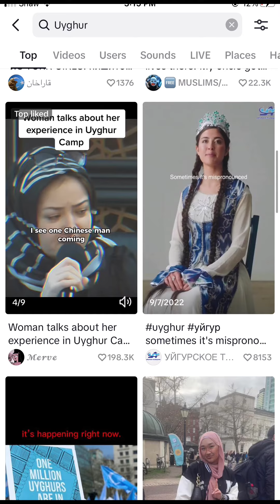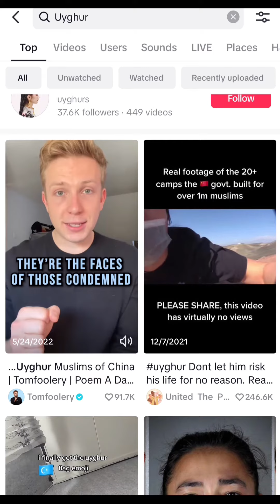Fake news news coverage of Uighur narratives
Artist: Chuck Brodsky
Released: 2006
Album: Tulips For Lunch

Fake news media coverage of Uyghur narratives